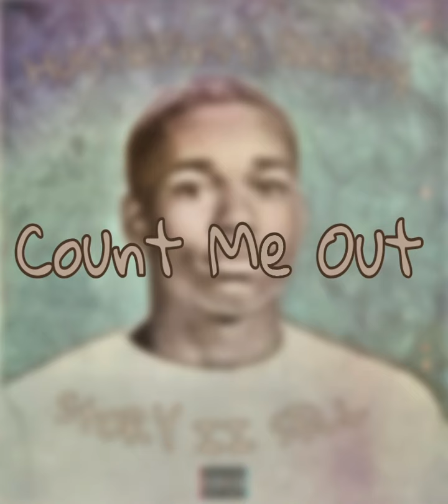HustleFirst DeeBoy - Count Me Out